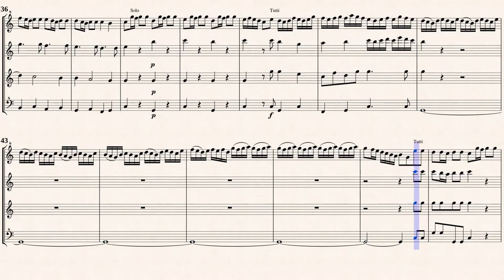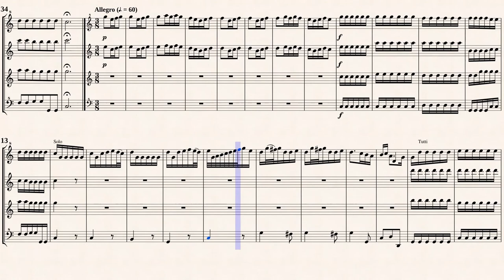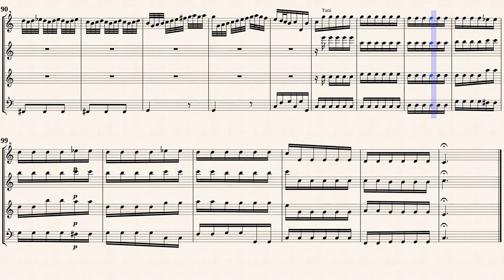Vivaldi, A._Violin Concerto in D-Dur, RV 230 [4 Recorders]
Violin Concerto Op.3 No. 9 , RV 230
Transcribed for 4 Recorders in C-Dur